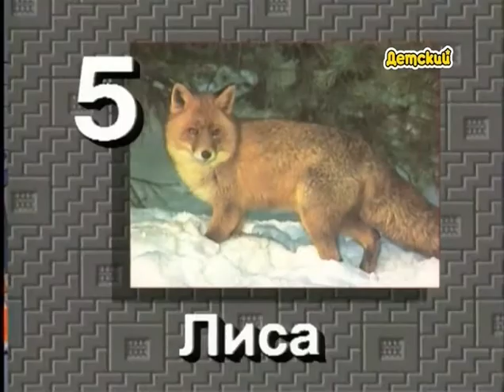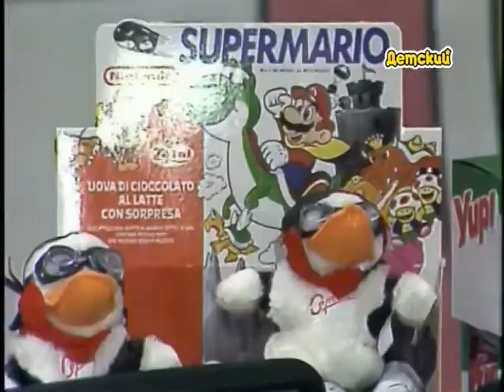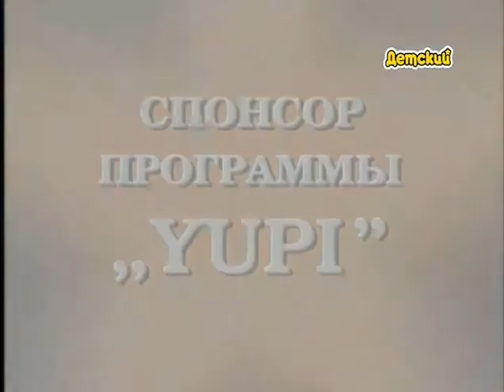Звездный Час Выпуск 30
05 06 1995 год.